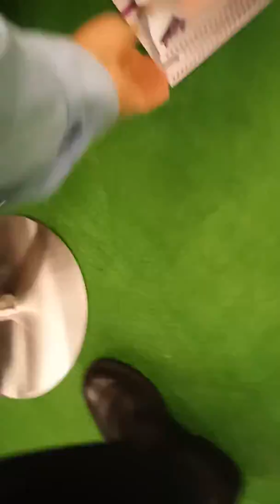下半場，Lamigirls月曆簽名會